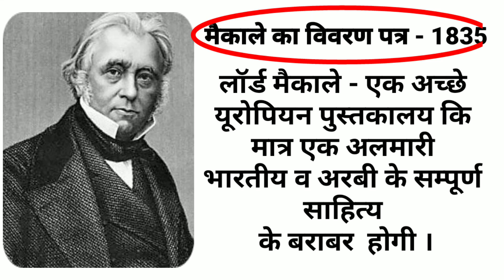मैकाले का विवरण पत्र- 1835 ll CTET II UPTET II B.ED SYLLABUS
How you can get benefited by watching videos on our channel:
Verb Concepts – Kinds i.e. Be, Do, Have, Stative, Transitive, Intransitive, Ditransitive, Causative, Non-finite verbs (Gerunds, Participles,  and infinitives) Modals/Auxiliaries, etc.
Nouns
Noun Concepts
Pronouns
Pronoun Concepts
Relative Pronouns
Conjunctions
Clauses
Defining Clauses
Non-defining Clauses
Phrasal Verbs